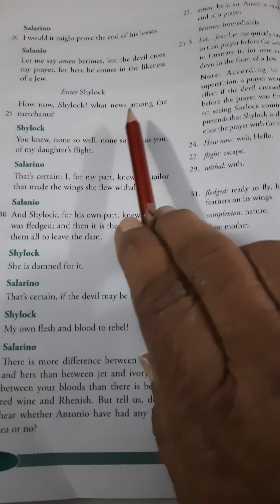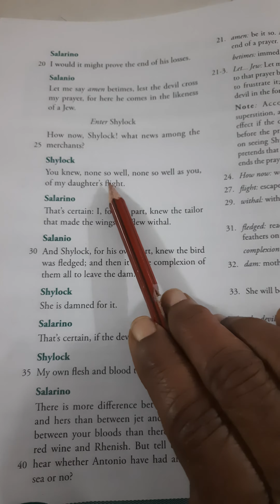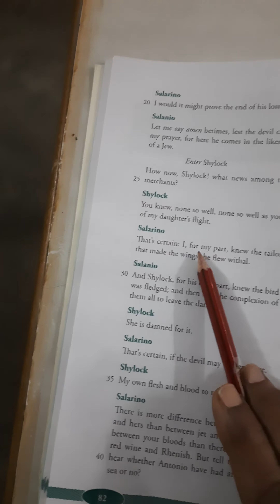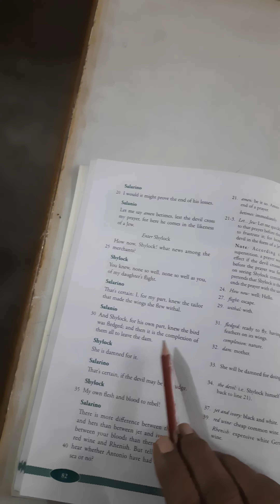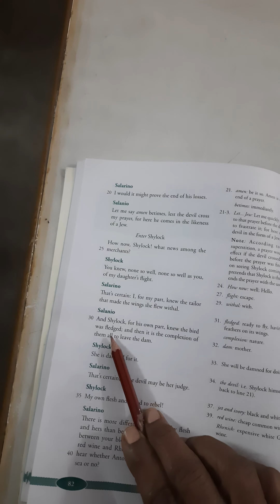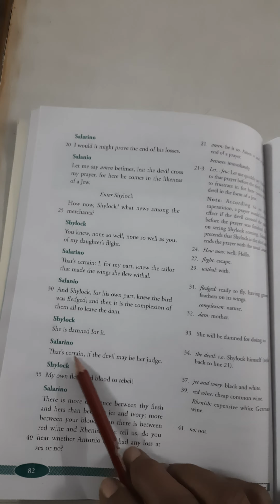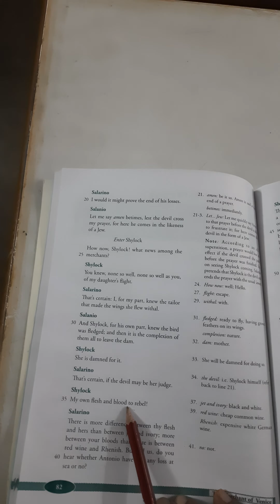Act 3Scene1 (part2)